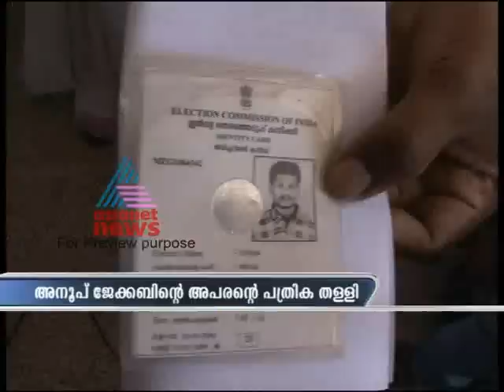Asianet News Time 1st, March Part 2..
Stories:
1) Fishermen died in boat collision
2) Narayana Paincker to be cremated Thursday
3) State pledged for new dam at Mullapperiyar: Governor
4) PK Narayana Panickar funeral to be held today
5) Hatrick for Messi in international match